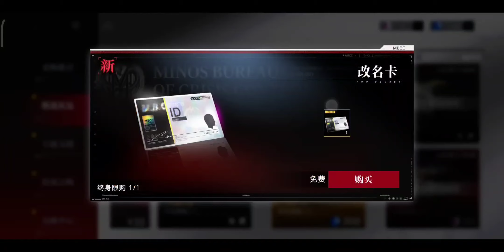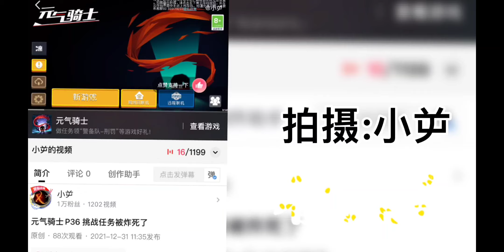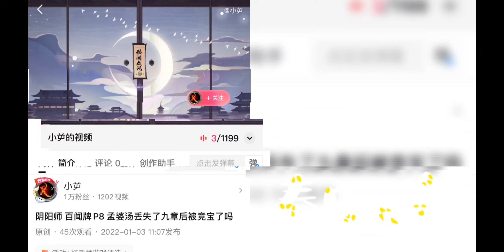无期迷途 P30 垃圾桶里有一个女仆